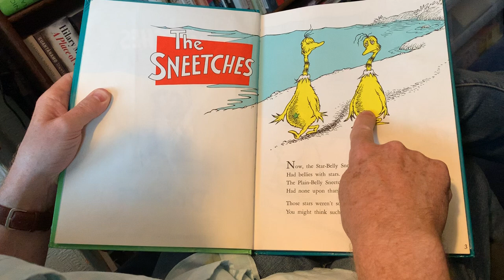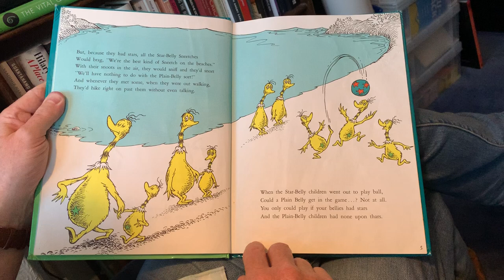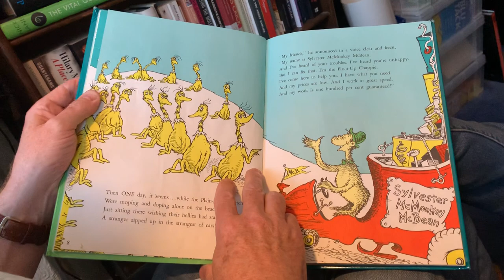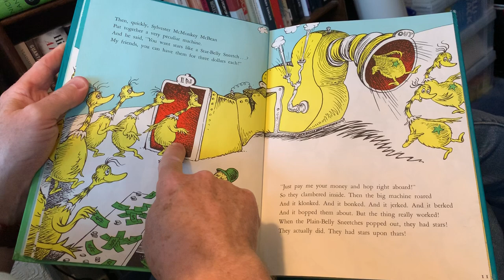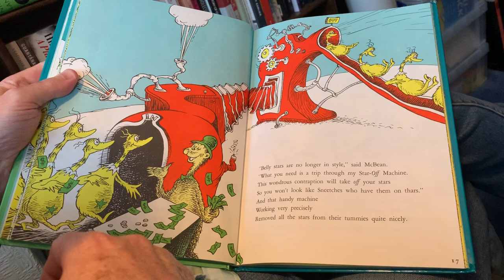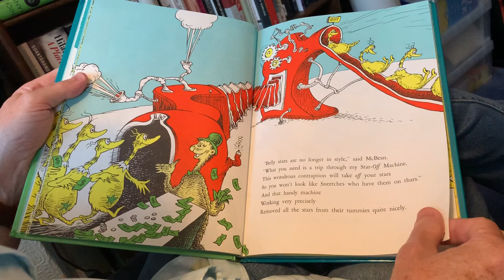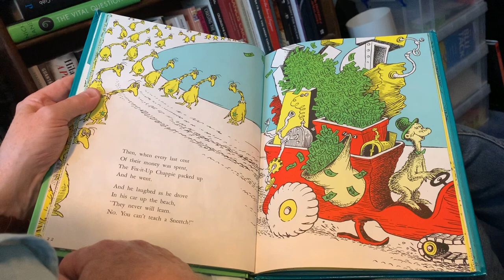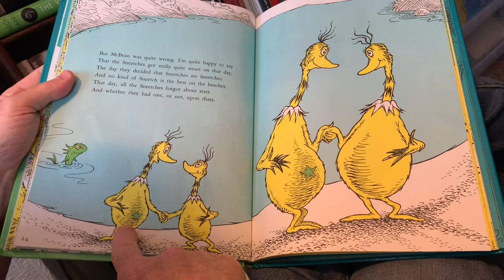The Sneetches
Stephen reads an old favourite - The Sneetches by Dr Seuss. Thanks to Charlotte for the camera work.